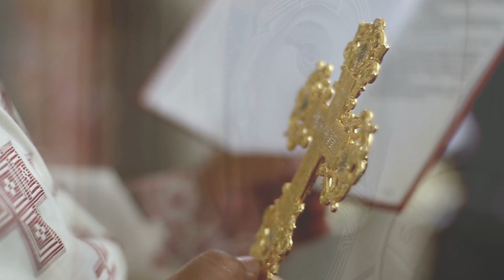📢 Rugăciunile ortodoxe de dimineață. În special pentru omul modern, stresat și în lipsă de timp.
📢 Rugăciunile ortodoxe de dimineață. 🔊 Acum la îndemâna oricui. Audiție cu folos duhovnicesc! ☦️

👉🏽 Aduc mulțumiri alese Minei ( @armonialumina   ) pentru înregistrarea acestor rugăciuni superbe și pentru întreaga susținere pe care o acordă acestui canal. Mina este realizatoarea podcastului „Armonia lu'mina”, pe care îl găsiți pe canalul de YouTube,  @armonialumina   .

👉🏽 Puteți susține activitatea misionar-pastorală a acestui canal de YouTube donând „o cafea”, accesând link-ul sau direct în contul de Revolut

👉🏽 Voice actor:  @armonialumina

Acest conținut este protejat în conformitate cu dispozițiile legale referitoare la drepturile de autor și drepturile conexe, precum și cu cele ale altor forme de protejare a proprietații intelectuale.

Nu se pot copia, descărca, reproduce, republica, posta etc., niciun fel de text, grafica imagine, simbol pentru a fi folosite în scop comercial sau distribuite, fără acordul prealabil, exprimat în scris, al deținătorului acestui canal.

Nu se pot crea,  modifica,  adapta  niciun fel de  material sau de  informație conținute în acest site, nici de a le utiliza în orice scop, cu excepția utilizării personale, non-comerciale.